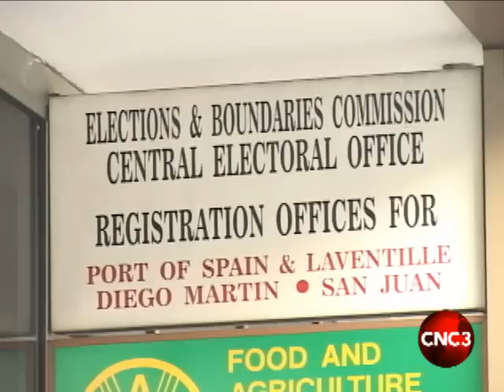Here's a break-down of the votes.flv